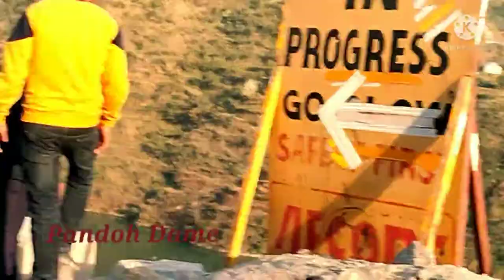হিমাচল TRIP EP-5 Shimla To Manali Road Trip By Car.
Shimla To Manali Total Car package- 23000/-
7 Seater Innova Car.. Booking For 5 Days.. including All Tax And Driver Expense..

Driver Details
vicky Bhai..
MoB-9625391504